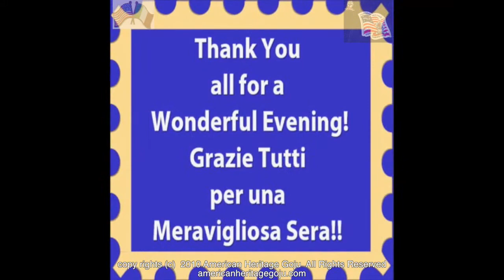USA Goju_2010_Oct_Gamba_ Tora Dojo #2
USA GOJU_ Italy Tora Dojo Part 2